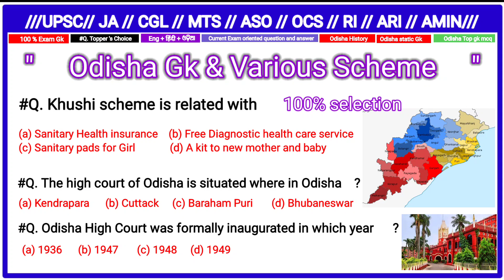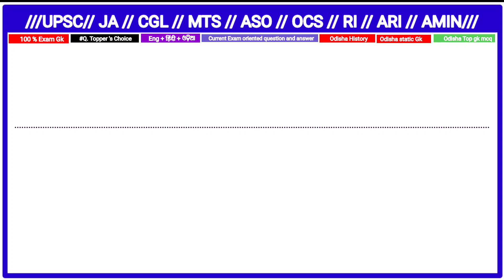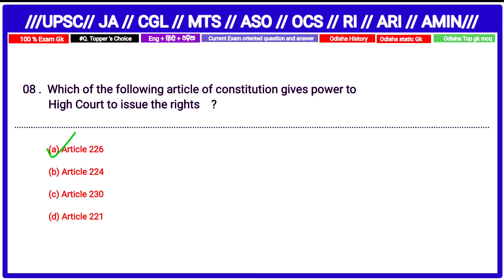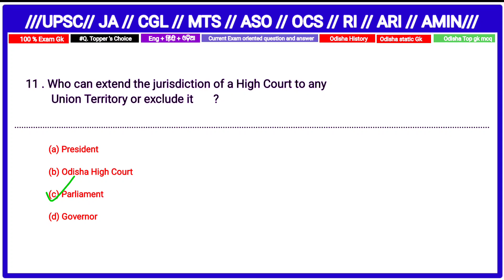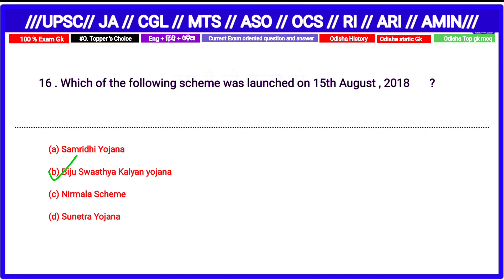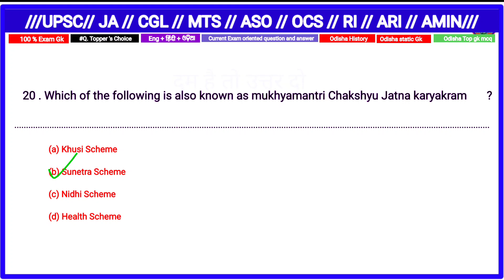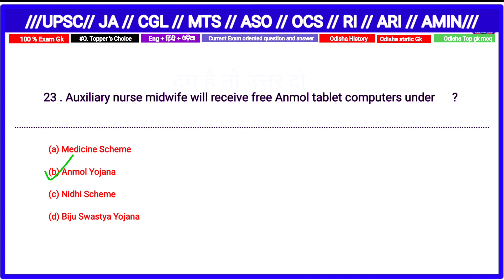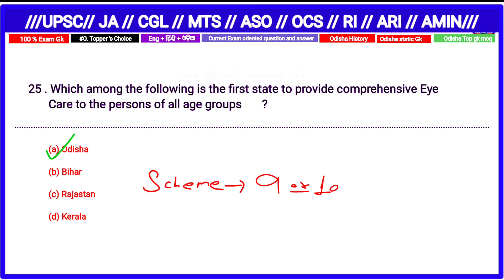Gk//Odisha gk//Top mcq//100% exam oriented gk//Fireman selected question//Odisha gk world//Gk mcq//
JAY HIND
JAY BHARAT
JAY JAGANNATH SWAMI NAYANA PATHHA GAMI BHABA TUM🙏🙏🙏🙏🙏🙏🙏🙏🙏🙏